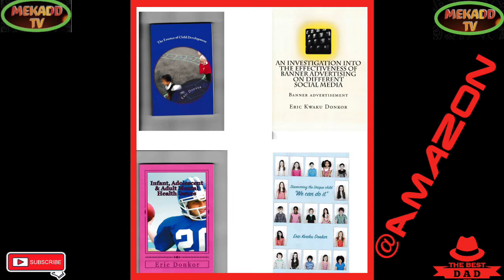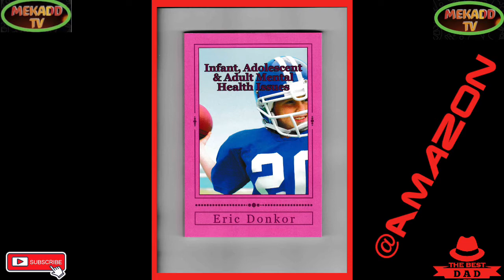news vlogging PUTIN BRIDGE WORTH $2.1B BOMBED TO THE GROUND PENDING RETALIATION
PUTIN BRIDGE WORTH $2.1B BOMBED TO THE GROUND PENDING RETALIATION